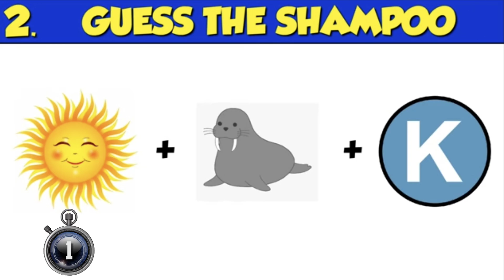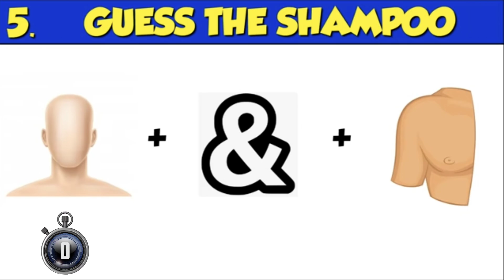GUESS THE SHAMPOO NAME BY EMOJI CHALLENGE | MYSTERIOUS PUZZLE | RIDDLE | PAHELIYAN